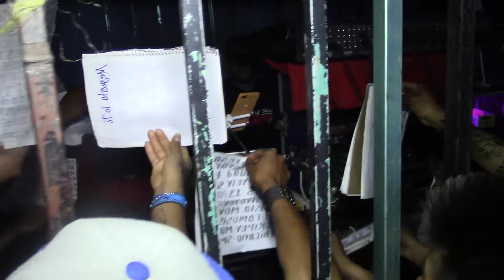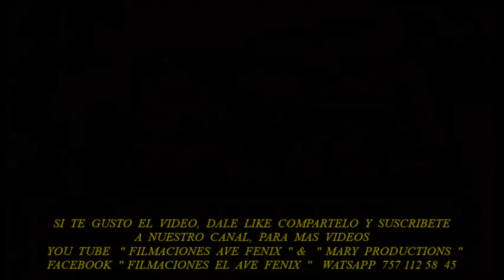SONIDO * GALAXIA LATINA * EN LA CANCHA DEL PRI, TLAPA GRO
TLAPA GRO
GRABAMOS TODO TIPO DE EVENTOS